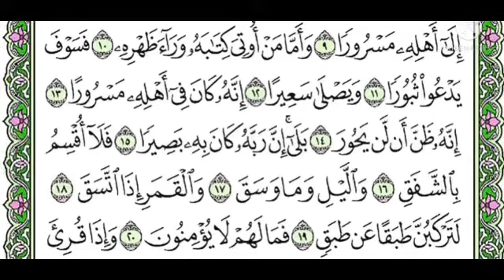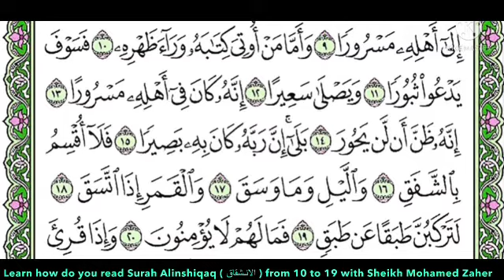Learn Surah Alinshiqaq ( الانشقاق ) from 10 to 19 with Sheikh Mohamed Zaher